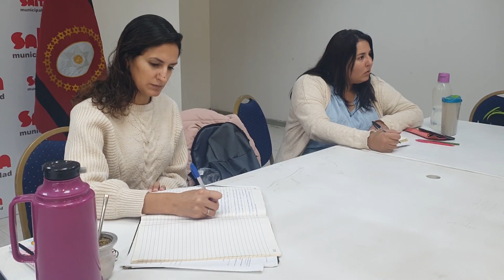Reunión con representantes de diferentes áreas del Ministerio de Salud